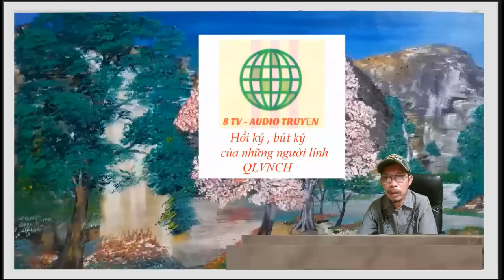Mệnh nước nổi trôi - Trần Văn Hiển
Hồi ký
Mệnh nước nổi trôi
Tác giả
Trần Văn Hiển